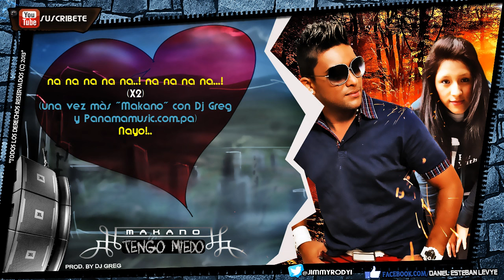Makano "Sin Fronteras" - "Tengo Miedo" |LETRA| ★Bachata Romantico★ DALE ME GUSTA 2013✔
┣▇▇▇═─ Inyectando Musicalismo.
█ ■ Agregar mi página de Facebook: ▒▒▒▒▒▒▒▒█

Jimmy Rody Videos: Románticos - Reggaeton - Estreno ©

J I M M Y R O D Y. VE MIS VÍDEOS,
╚══╩═╩═╩═╩═╩╩╩╩═╝ COMENTA

★★★ ஜ۩۞۩ஜ ★★★
τσdσs lσs Dεяεcнσs яεsεяvαdσs. AlvinYLasArdillas

==★★★ ஜ۩۞۩ஜ ★★★== ★DALE EN ME GUSTA★